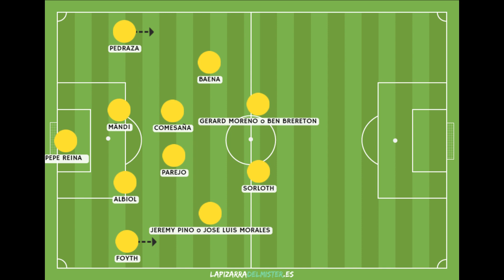QUIQUE SETIÉN DESTITUIDO COMO ENTRENADOR DEL VILLARREAL C.F. | MI FORMACIÓN PREFERIDA Y ENTRENADOR